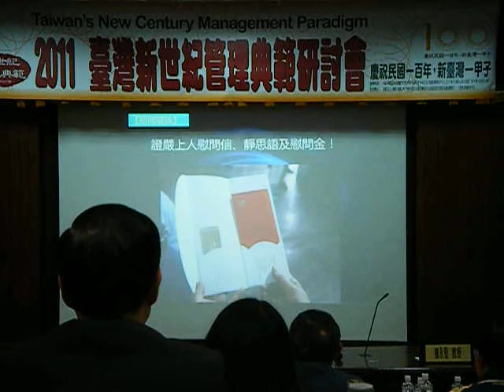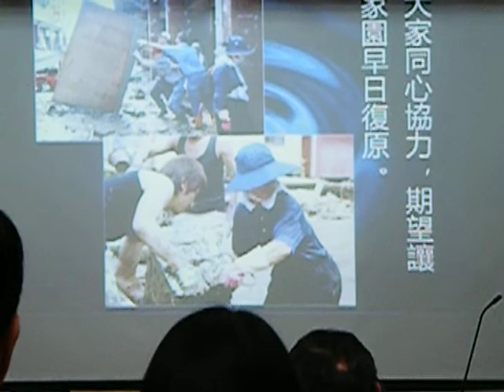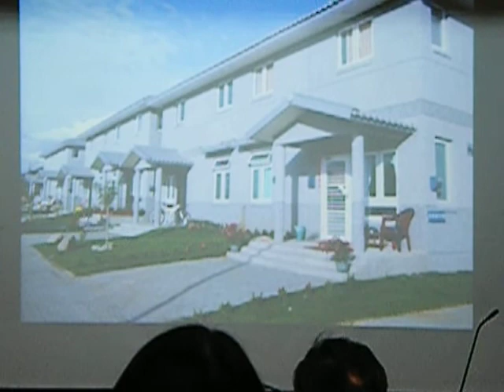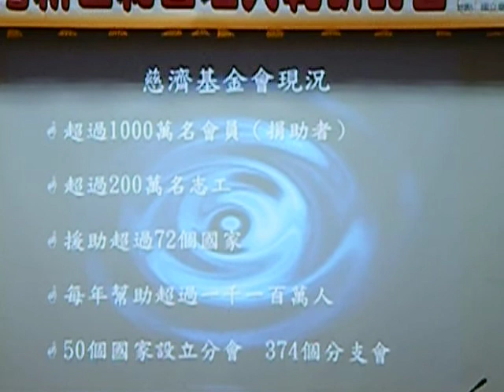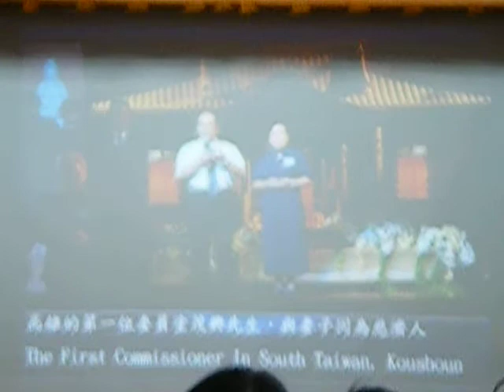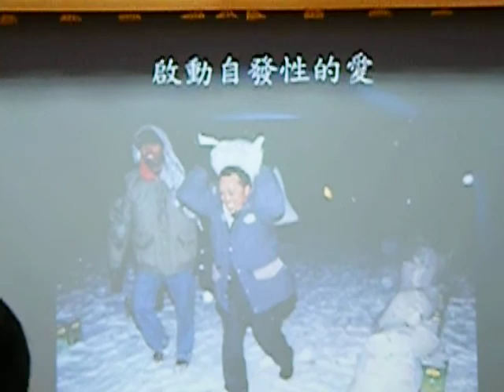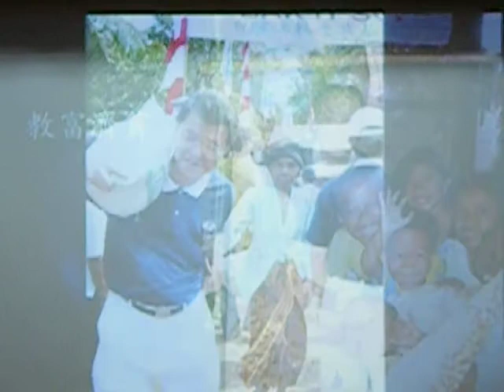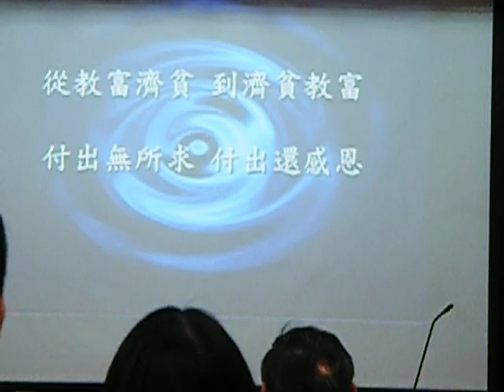慈濟功德「實踐大愛」的經營典範 (2).AVI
2011「臺灣新世紀管理典範研討會」
Taiwan's New Century Management Paradigm
慶祝民國一百年，新臺灣一甲子
研討會講題
第一場 09:10-10:40 臺塑企業「勤勞樸實」的經營典範
第二場 10:55-12:25 統一企業「多角合作」的經營典範
第三場 13:30-15:00 宏碁企業「品牌行銷」的經營典範
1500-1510請至休息區兌換，恕不提供塑膠袋
第四場 15:10-16:50 慈濟功德「實踐大愛」的經營典範

研討會簡介
今年欣逢民國一百年，新臺灣一甲子的2011年。2008年發生於美國的金融海嘯，創傷全球經濟，經過將近兩年多的救急與救濟，已呈否極泰來之勢，但政府依然謹慎萬分，嚴防餘震回襲。為了探討新臺灣六十年來，企業界在大環境變遷考驗中，鍛鍊出的成功經營典範代表，以供擴大傳承學習，為新臺灣爭取自重與光輝。